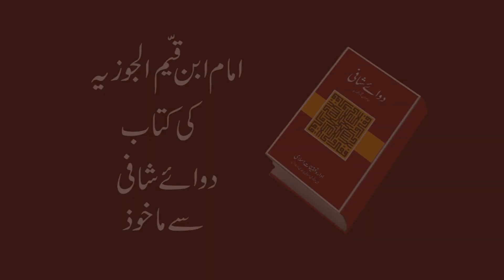QuranOHadith II DrFarhatHashmi II Dawa e Shafi:35 II Remedy II Spiritual healing II#doubts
Quran o Hadith  DAWA e SHAFI: گناہ کے مذموم اثرات
Dawa-e-Shafi," or "The Healing Remedy," is a significant work by Imam Ibn Qayyim al-Jawziyyah, a prominent Islamic scholar, theologian, and philosopher of the 14th century.
In "Dawa-e-Shafi," Ibn Qayyim addresses the spiritual and physical healing dimensions within Islam, emphasizing the importance of relying on Allah and adhering to the teachings of the Quran and Sunnah. The book discusses various ailments—spiritual (like doubts and sins) and physical (illnesses)—and presents Islamic remedies and approaches for healing.
The text highlights the notion that true healing comes from a combination of faith, prayer, and adherence to Islamic principles. Ibn Qayyim's work also emphasizes the importance of seeking knowledge and applying it practically to attain wellness. Must watch the Inspirational video.
The book is appreciated for its comprehensive approach to health and well-being, combining spiritual and medical insights, and remains a respected resource in Islamic literature on healing.
Unlocking the Beauty of Quranic Verses and Hadith e Rusul with Dr. Farhat Hashmi | In this enlightening video, Dr. Farhat Hashmi delves into the depths of Quranic verses, providing a comprehensive Tafseer that unravels the profound beauty and wisdom within.
Discover the secrets and treasures hidden within the Quranic verses and ahadith with insightful sessions.